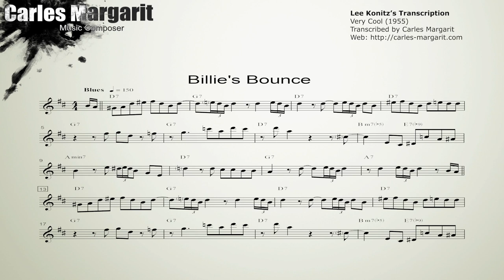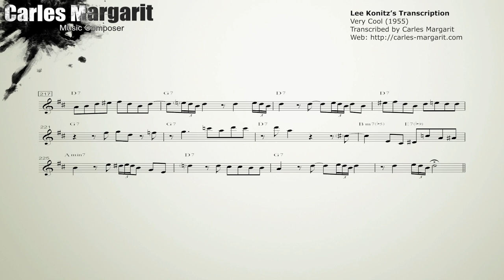Billie's Bounce- Lee Konitz's (Eb) transcription. Transcribed by Carles Margarit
You can purchase and download the transcription in (Concert Key/Bb/Eb/Bass Clef)

Billie's Bounce- Lee Konitz's transcription. Very Cool (1955). Transcribed by Carles Margarit